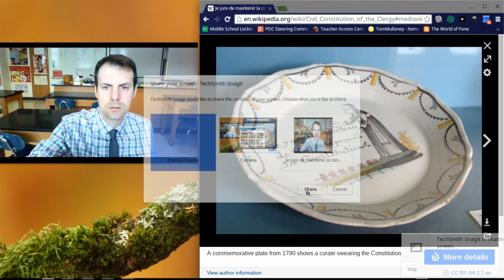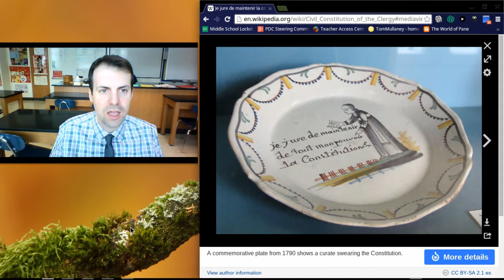Civil Constitution of the Clergy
The Civil Constitution of the Clergy, issued by the National Assembly in 1790. This put the French Catholic Church under state control.